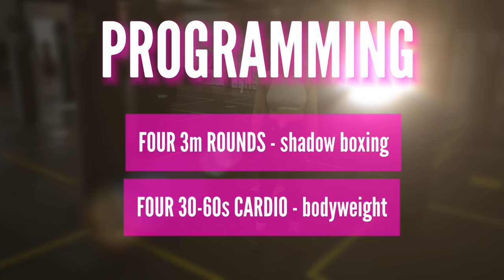BURN UP TO 500 Calories 20 MINUTES Shadow Boxing Workout//CRAZY SWEATY!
We've got a crazy sweaty shadow boxing workout for you! Get ready for some serious cardio! This is one of my favorite workouts to teach - you'll burn fat, burn calories, get strong,  feel fit  & really badass. Shadow Boxing is a total body cardio workout that you can do at home, at the gym, outside, or anywhere. No equipment, just a badass attitude!

Please have water & a towel nearby; you will sweat!

-Programming-
FOUR 3 Min Rounds with 30-60 second body weight/cardio with a bonus "finisher"

0:00 Intro
0:21 Boxing Stance
0:44 Learn the Punches
2:16 Learn the Defenses
2:54  ROUND 1 - Build Combo 1
5:54 Cardio Drill 1
6:54 ROUND 2 -  Build Combo 2
9:54 Cardio Drill 2
10:54 ROUND 3 - Build Combo 3
13:54 Cardio Drill 3
14:54  ROUND 4 - Build Combo 4
17:54 Cardio Drill 4 + STRONG FINISHER!

-Equipment-
Mat (Optional)

Save, comment, & share!
Let's go CHAMP!
SYL :)

SYL :)